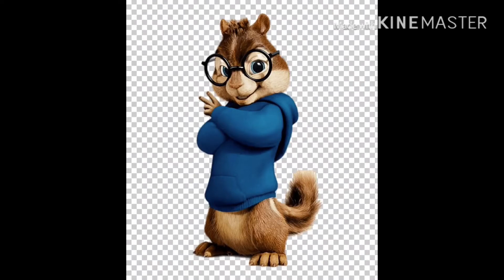Alvin and the chipmunks steal my girl by one direction MV + new fun with Andrew intro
Here is steal my girl by one direction Alvin and the chipmunks version + my new intro for my YouTube channel is here but not for the gaming videos but everything else will have this intro enjoy subscribe follow like and comment